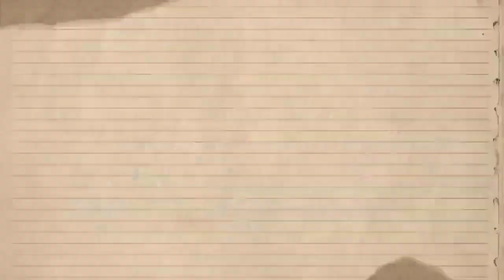KAMAY NA PANGARAP DRAMA | TUNAY NA MAY ARI SA APEX | JANUARY 5, 2022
NAABOTAN NI ZOEY SI MOIRA NA SINAKTAN NI SI ANALYN KAY SINIGAWAN NI ZOEY ANG KANYANG SARILING INA LUMAKI ANG MGA MATA NI MOIRA DAHIL HINDI NIYA INAKALA NA KAKAMPIHAN PA NI ZOEY SI ANALYN KAY PARANG PUSA SI MOIRA SA KANYANG HIYA AT TUMAWAG ITO KAY DOCTOR ENRIQUEZ NA PARA BANG WALA NANG KAKAMPI SI MOIRA KUNDI SI DOCTOR ENRIQUEZ NA PAG ISIP ISIP SI ZOEY NA SAMAHAN PALAGI SI ANALYN DAHIL KONG BAKA SAKALING AWAY IN MAN ITO NI MOIRA AY MISMO NA SI ZOEY ANG MAG TATANGOL NITO ,!

AT DITO NAG TATAPOS ANG ATING KAMAY NA PANGARAP DRAMA MULI MARAMING MARAMING SALAMAT SA PANUNUOD GODBLES PO SA INYU GUYS SAMAHAN NIYU PO AKO SA MGA ADVANCE UPDATE NATIN!!!

GOD BLESS PALAGI!!